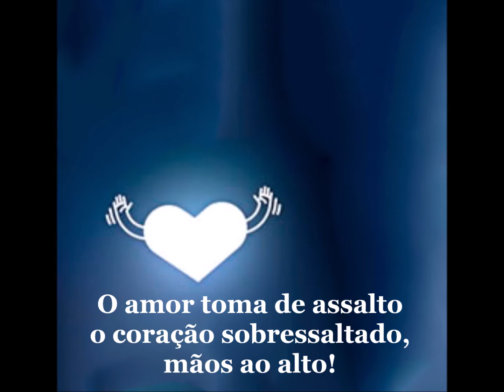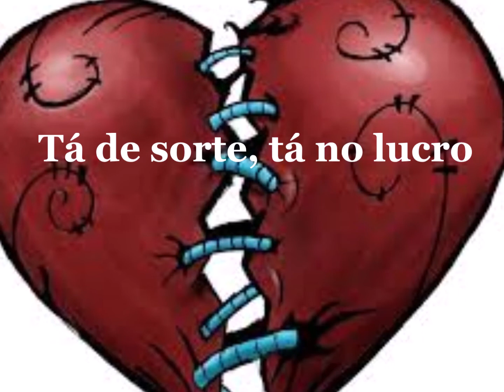Vanusa — O Assalto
"O Assalto", tema de Ivan Lins e Vítor Martins, surge aqui na interpretação da cantora Vanusa, que lançou a canção no LP intitulado simplesmente "Vanusa", de 1985. Faixa 5 do lado B.

Vanusa Santos Flores faleceu em 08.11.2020, aos 73 anos.